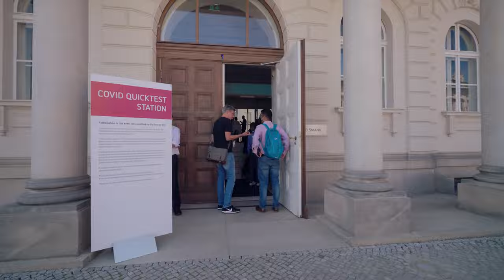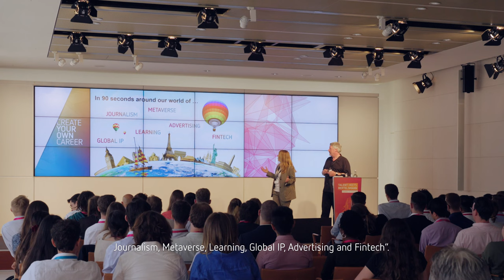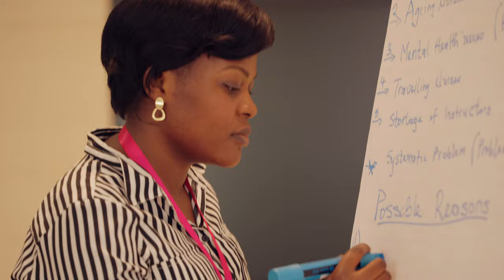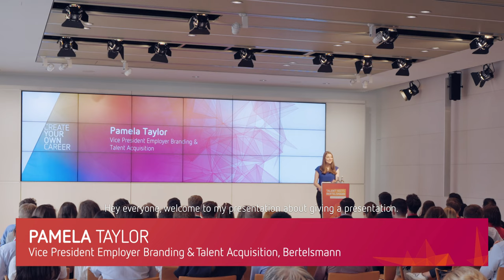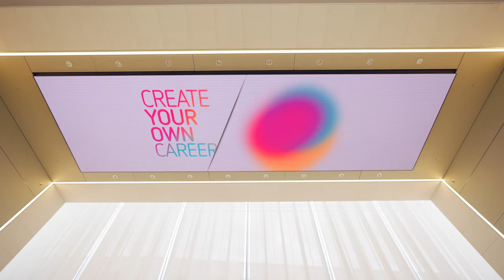Talent Meets Bertelsmann 2022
This is it: the official Talent Meets Bertelsmann 2022 aftermovie! Dive into three days full of fun and inspiration within minutes and watch our highlight of the year at our premises in Berlin. Starting off with a creative boost on day one, the agenda did not leave anything out, including panel discussions, workshops, coaching, networking, and of course – the award ceremony and party.